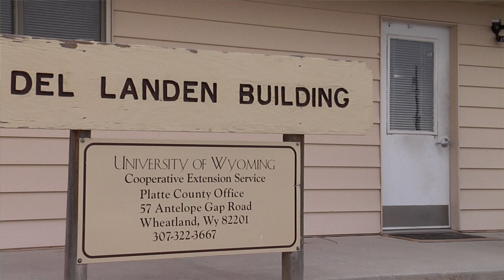University of Wyoming Extension Centennial 1914-2014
Thanks to the Smith-Lever Act, signed on May 8, 1914, the University of Wyoming Extension has been helping Wyoming residents stay educated for the last 100 years. Whether its farm or ranch, yard or garden, home or work, Extension changes lives by bringing the best in Land-Grant University research to Wyomingites.

A brief history of Extension in Wyoming